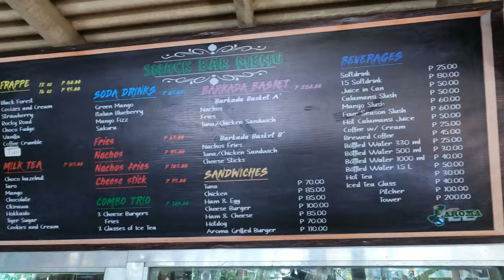Minutes From Our House Aroma Beach Resort!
Minutes from our house Aroma Beach Resort is a great location to visit or stay overnight. Only minutes away from the famous Manjuyod sand bar near Bais city. Great location to visit and we had a great day.